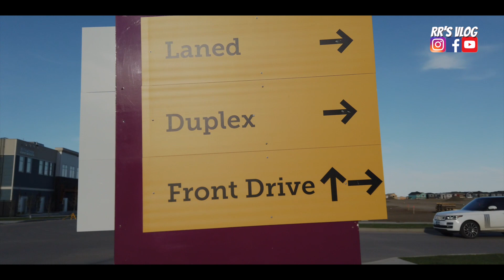CORNERSTONE, CALGARY, ALBERTA , CANADA